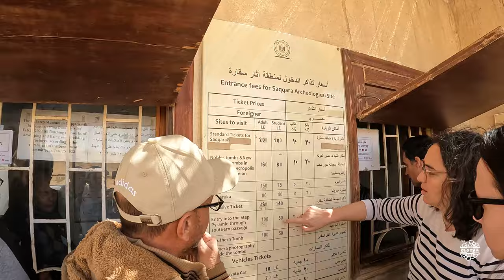TETI Pyramid | Walking Tour 4k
⚠️ Pirámide de TETI (Titi)
📍 Necrópolis de SAQQARA. Bajo Egipto
🚩Imperio Medio
🗓️ 2.290 aC
👑 Dinastía VI
📝 Exteriormente es un montón de escombros pero el interior es espectacular

🗣️ Consta de antecámara, pasadizos y cámara funeraria
🗣️ Conserva el sarcófago de basalto, con la tapa rota por los saqueadores y fue el primero en ser decorado con inscripciones
🗣️ Las paredes y pasajes están repletos de textos, la mayoría dibujados (inacabados), y algunos grabados
🗣️ En el techo hay representadas estrellas celestes, que muestran la cuadrícula de la plantilla usada para dibujarlas y que tenía que haber desaparecido en el momento del remate final
🗣️ Todos estos trabajos inacabados son indicios de que el murió antes de lo previsto, tal vez fue un magnicidio

Queremos describir desde nuestro punto de vista los monumentos que hemos visitado y los lugares donde nos hemos tomado algo. Clotxa no acepta dinero ni recompensas para favorecer sus críticas. Todos nuestros comentarios los realizamos desde nuestra experiencia, sin ningún conflicto de intereses y sin intención de herir sensibilidades. El objetivo de la filmación es compartir cultura artística, histórica, gastronómica y social.